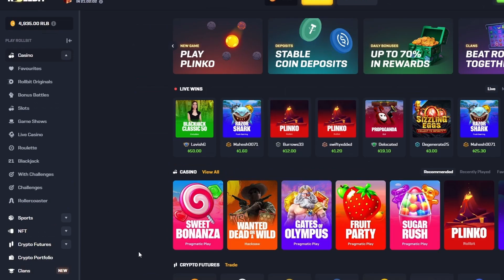WHAT IS THE BEST FRUIT PARTY!?! (Fruit Party VS Fruit Party 2)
Doing a little battle between fruit parties today to change it up hopefully you guys enjoy!
If you do wanna gamble for yourself be sure to use code: DepoBets
It helps us out a ton thank you!
Follow our Twitter!: DepoBetz